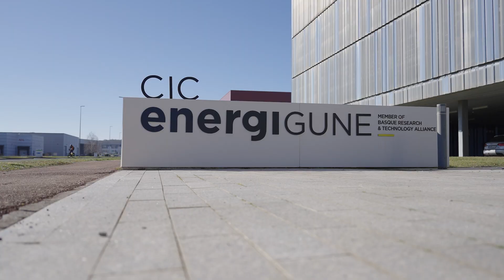Proyecto sobre hidrógeno verde - BRTA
En el marco del Workshop por la Transición Energética 🌍, organizado por el BRTA, CIC energiGUNE sigue a la vanguardia. 🙌 En esta ocasión, nuestro Research Group Leader, Eduardo García, aborda los desafíos de la industria del hidrógeno verde y cómo desde CIC energiGUNE trabajamos en su desarrollo. 🍃

¡Mantente atento para más detalles y no te pierdas este resumen sobre nuestra actividad en torno al hidrógeno verde!

CIC energiGUNE, a member of the Basque Research & Technology Alliance- BRTA, is a reference research center in Europe in the field of electrochemical and thermal energy storage. The center is supported by the Basque Government, the Provincial Council of Alava, as well as by Basque companies directly related to the energy storage industry.